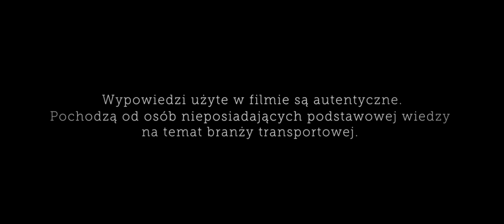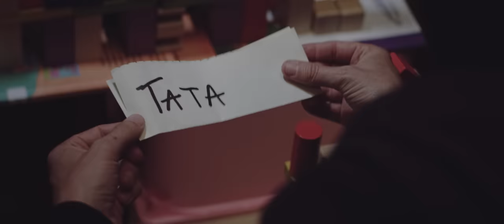Najtrudniejsza branża świata 2- HEJT | ADAR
Oni będą mówić Ci, kim jesteś, czym jest Twoja praca, gdzie jest Twoje miejsce, co masz myśleć.
Bądź ponad to. Bądź człowiekiem z kamienia.